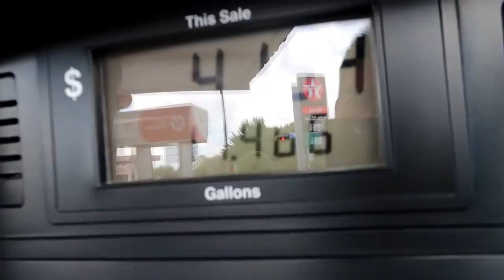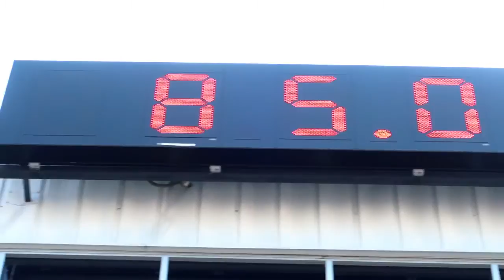Royal Purple Raceway Tx2k17 !!!!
This morning i got the privilege to ride in the corvette with Tuan the ceo of Hella Wet Dips. We went down to purple raceway to see what was going down. Got to see lots of cool awesome cars doing launches and also met Cleetus McFarland from Cleetus McFarland youtube channel.